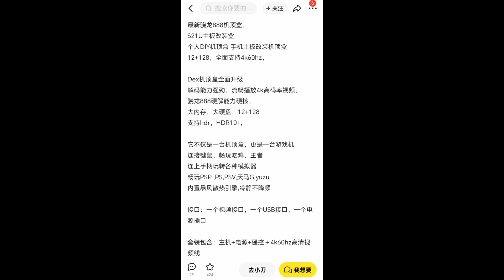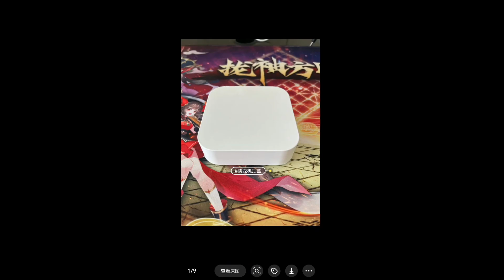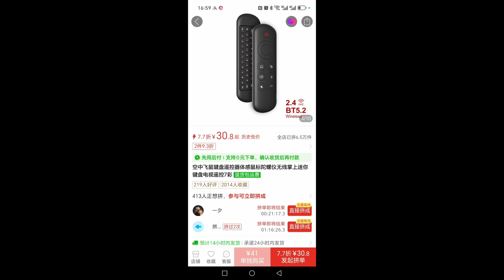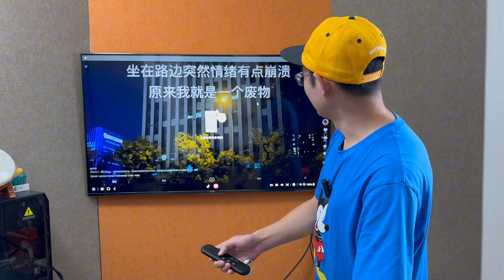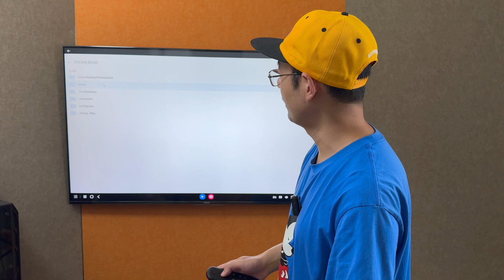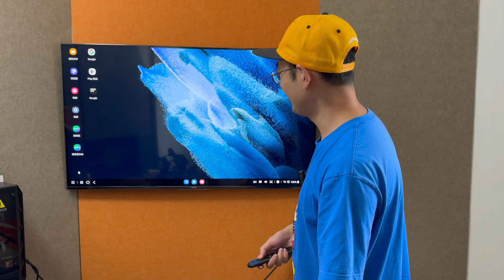百元成本废弃手机秒变骁龙888机顶盒+手游游戏机+高清播放机